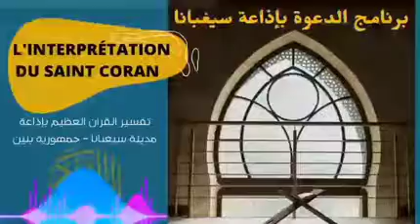تفسير سورة الأنعام | 95-101 | L'exégèse de sourate 06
مع الداعية إدريس عثمان ووسيمي
برنامج الدعوة بإذاعة سيغبانا | تفسير القرآن الكريم باللغة البوو | وقفات مع آيات القرآن الكريم في كل رمضان .

بوو إسلاميك للدعوة والترجمة الإسلامية